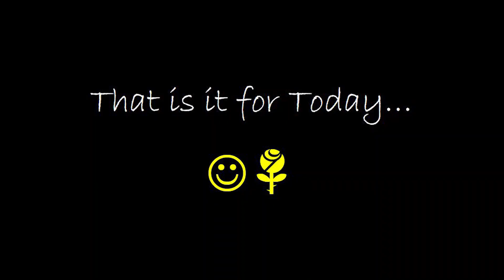FOUND A COVID PATIENT NEAR MY HOUSE !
Vlog #24

It is not a clickbait. Seriously found a Covid19 patient in my neighbourhood.
Critical condition.
Impersonation of my dad in the end.

Check out the full video and watch it till the end.